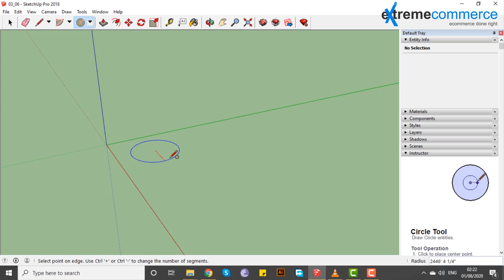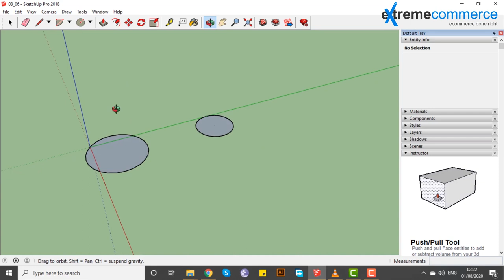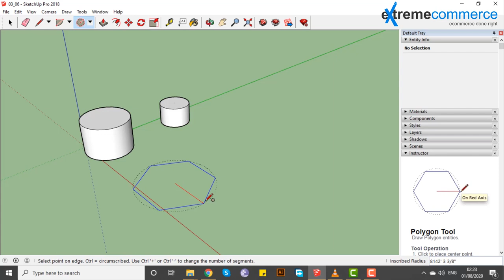22 Create circles and polygons | Urdu / Hindi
In this enlightening video, you'll discover:
  Create circles and polygons